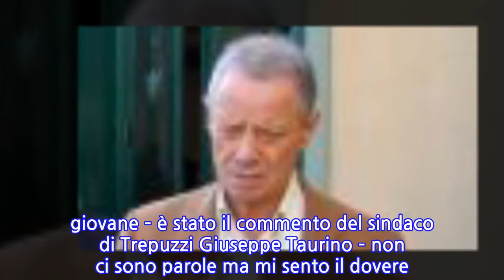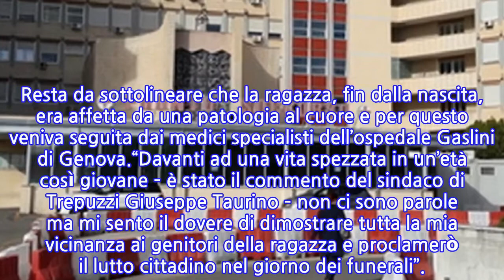Choc in ospedale: il malore in casa, poi il ricovero. Arianna muore a soli 13 anni...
Choc in ospedale: il malore in casa, poi il ricovero. Arianna muore a soli 13 anni sotto...
Lecce, un’intera comunità sotto choc. La notizia viene diffusa da Il Quotidiano di Puglia. Muore a soli 13 anni un’adolescente di nome Arianna, originaria di Trepuzzi. Arriva in ospedale in codice rosso dopo aver accusato un malore in casa. Purtroppo per Arianna nulla da fare. Il sindaco di Trepuzzi ha annuncianto il lutto cittadino.Un vero e proprio choc per l’intera comunità di Trepuzzi. Arianna avrebbe accusato un malore in casa, mettendo in allarme i familiari che hanno subito provveduto a chiamare i soccorsi. Nel giro di poco tempo, la 13enne è stata trasportata presso l’ospedale Vito Fazzi di Lecce, dove purtroppo ha chiuso per sempre i suoi occhi.Si apprende che per Arianna erano trascorse solo 24 ore dalla somministrazione della seconda dose di vaccino anti Covid, ma al momento non esistono elementi che possano collegare gli eventi. La causa del decesso, momentaneamente appresa, è quella di un arresto cardiaco.A tal proposito solo l’autopsia sul corpo dell’adolescente, disposta dal magistrato di turno, riuscirà a fornire maggiori dettagli sulle cause che hanno portato al triste epilogo di Arianna. Resta da sottolineare che la ragazza, fin dalla nascita, era affetta da una patologia al cuore e per questo veniva seguita dai medici specialisti dell’ospedale Gaslini di Genova.“Davanti ad una vita spezzata in un’età così giovane – è stato il commento del sindaco di Trepuzzi Giuseppe Taurino – non ci sono parole ma mi sento il dovere di dimostrare tutta la mia vicinanza ai genitori della ragazza e proclamerò il lutto cittadino nel giorno dei funerali”.
INFORMATION
• Source: caffeinamagazine